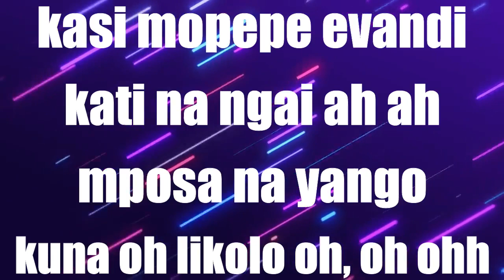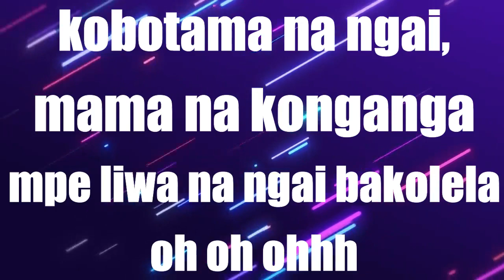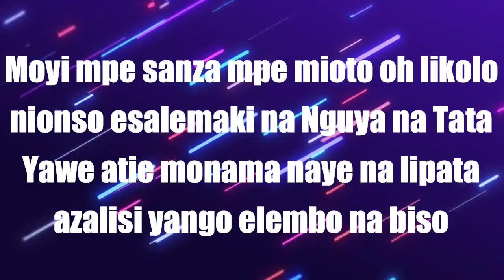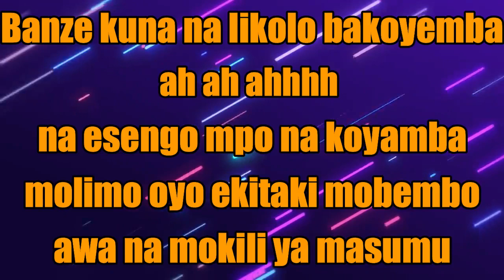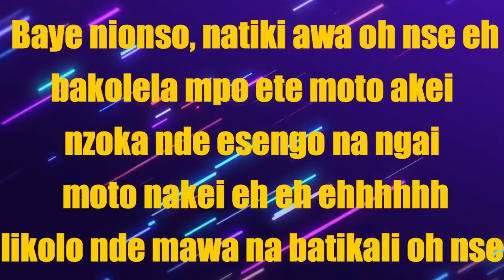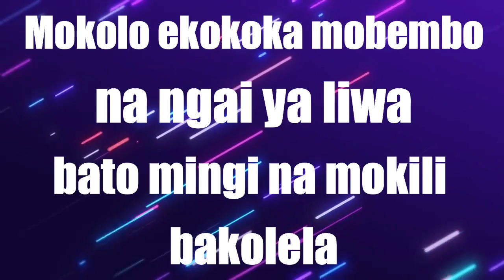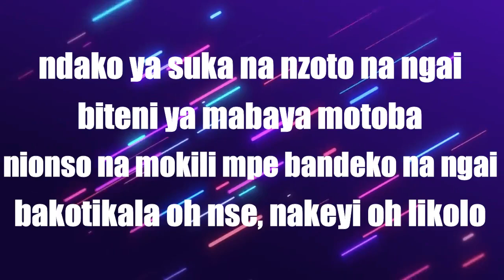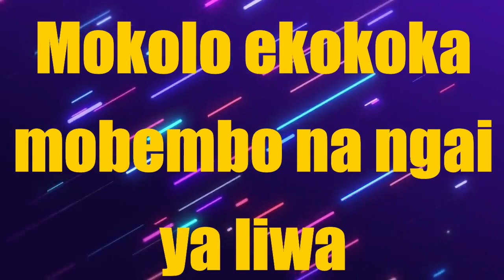Cantique Liloba: Mobembo (Lyrics video)